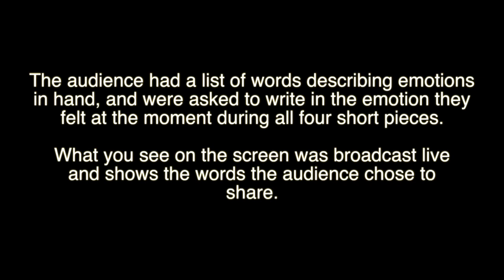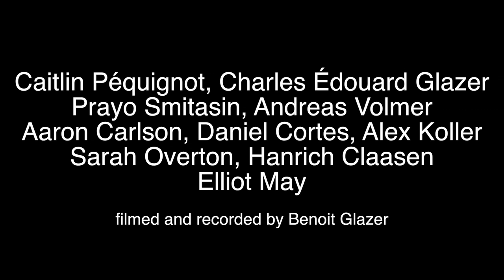Keith Lay Feelings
Keith Lay's piece performed at Timucua in August 2017.
Here the audience chimes in with words describing emotions they feel while listening to the music.
Their words show up in real time on the screen.
Alterity.co strings conducted by Chris Belt.
Presented by CF2, Timucua Arts Foundation and Alterity.co